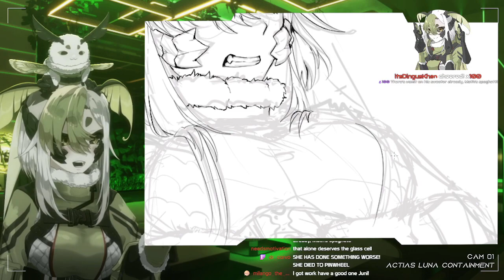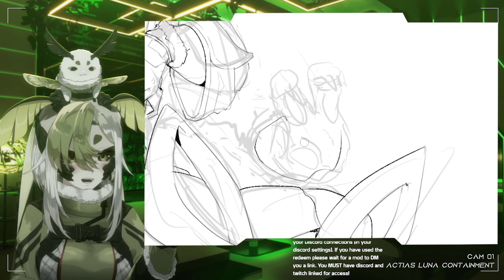I'm Never Doing This Again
You never know Juniper's next move